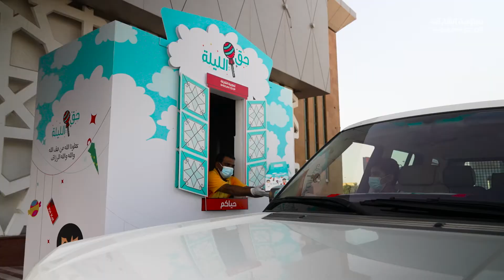حق الليله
عطونا الله يعطيكم... بيت مكة يوديكم. شكرا لكل من شاركنا فرحة الاحتفال بحق الليلة في تعاونية الشارقة فرع السويحات.